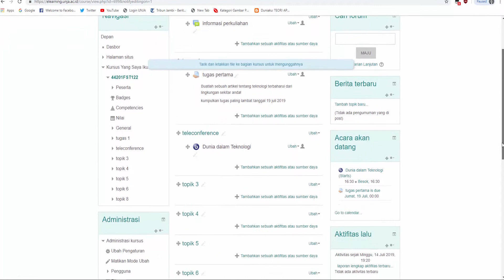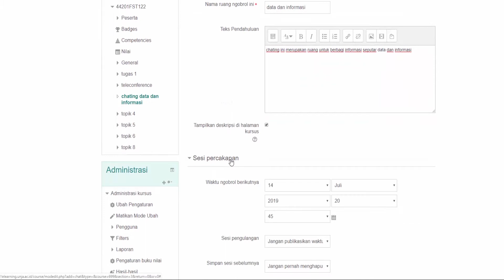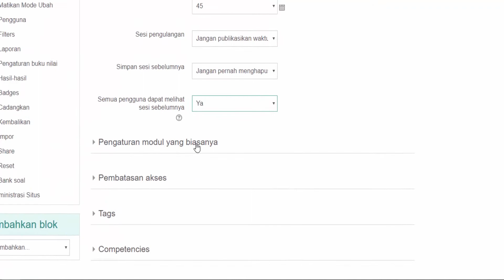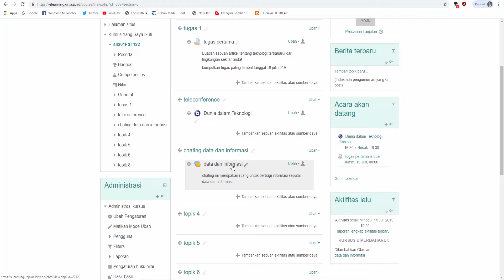Aktivitas Chating Elearning.unja.ac.id